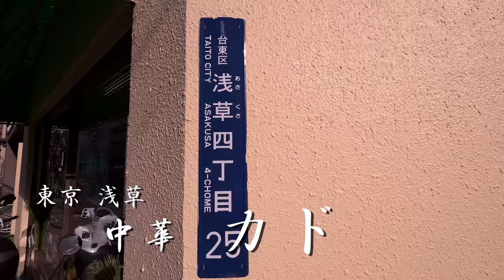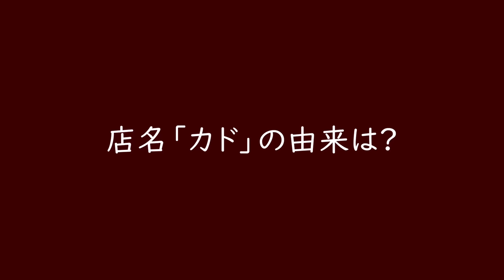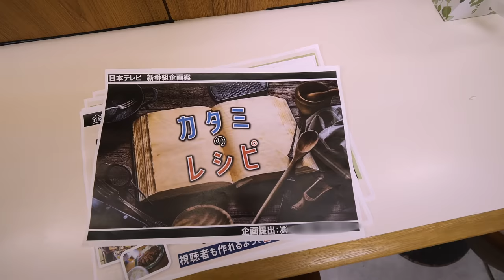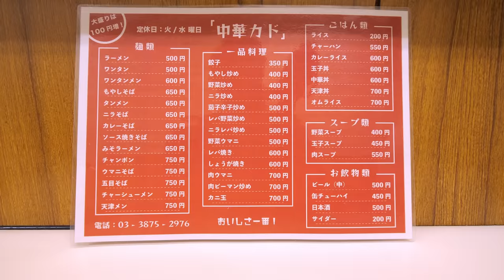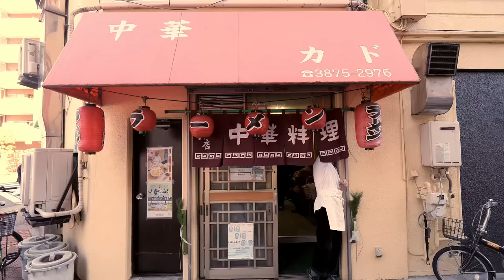The 77-year-old Chinese restaurant owner and his regulars in the good old days in Japan!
Enjoy the cooking and pleasant conversation with regular customers at this small Chinese restaurant that has been in business for 50 years.

Chinese restaurant "Kado"
Founded in 1975
Tokyo Asakusa Japan